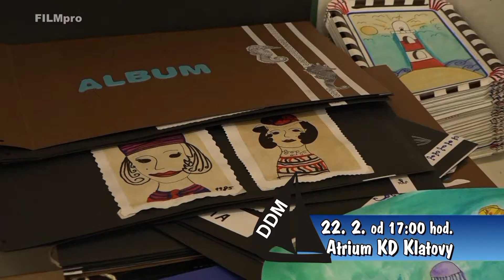Pozvánka na výstavu Moře DDM v KD Klatovy